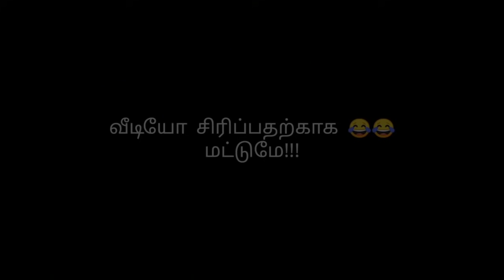Corona lockdown time -அம்மா வீட்டுக்கு போகணும் Prank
Thanks for ur support friendz❤️
Viral video
couple prank
dance prank
vera level prank
fun filled
FOR PR ADVERTISING,BUSINESS PROMOTION/COLLABRATION
அம்மா வீட்டுக்கு போகனம் Prank - தரமான சம்பவம் 😂